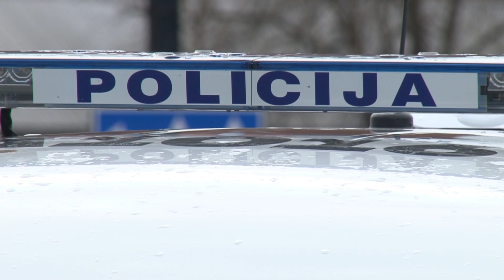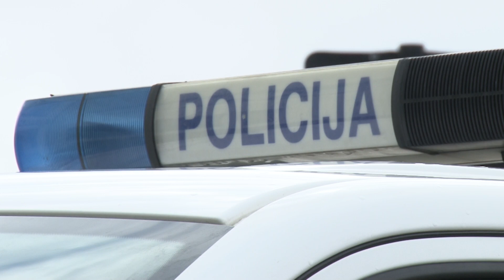Šventinį savaitgalį Alytaus apskrities policijos pareigūnams darbo netrūko 2022 01 03